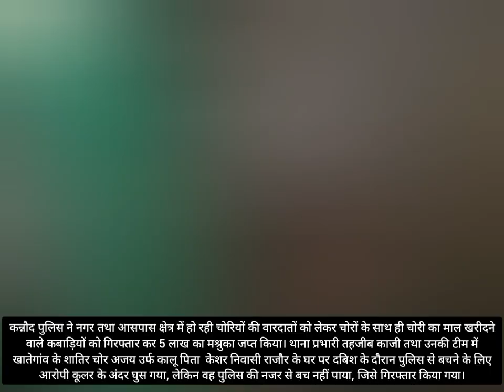पुलिस से बचने के लिए आरोपी कूलर के अंदर छुप गया, लेकिन वह पुलिस की नजर से बच नहीं पाया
पुलिस ने नगर तथा आसपास क्षेत्र में हो रही चोरियों की वारदातों को लेकर चोरों के साथ ही चोरी का माल खरीदने वाले कबाड़ियों को गिरफ्तार कर 5 लाख का मश्रुका जप्त किया। थाना प्रभारी तहजीब काजी तथा उनकी टीम में खातेगांव के शातिर चोर अजय उर्फ कालू पिता  केशर निवासी राजौर के घर पर दबिश के दौरान पुलिस से बचने के लिए आरोपी कूलर के अंदर घुस गया, लेकिन वह पुलिस की नजर से बच नहीं पाया, जिसे गिरफ्तार किया गया।